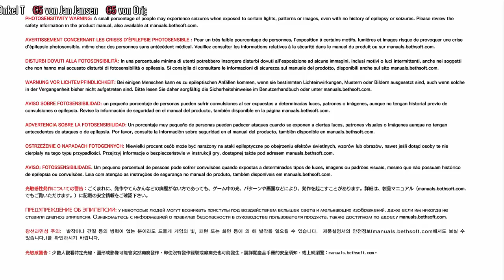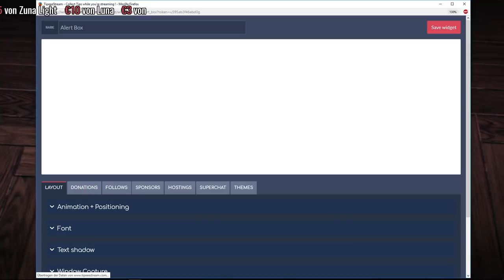The Evil Within 2 Gameplay German #9 - Stefano Boss Fight - Let's Play The Evil Within 2 Deutsch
Gamecodes, Gamecards & mehr offiziell & günstig bei Gamesrocket.de kaufen Noch mehr sparen mit dem Code "DerSorbus2017"
The Evil Within 2 Gameplay German - Let's Play The Evil Within 2 Deutsch
The Evil Within 2 Gameplay German - Let's Play The Evil Within 2 Deutsch Part 1 - The Evil Within 2 German - Braucht jeder Ork - The Evil Within 2 Walkthrough PS4 DerSorbus

Erlösung

Sebastian muss in den Albtraum zurückkehren, um seine Familie und sein altes Leben zurückzugewinnen.

Grausame Welt

Wie weit Sie sich auch vorwagen in einer Welt, in der nichts so ist, wie es scheint, seien Sie stets auf alles vorbereitet.

Überleben ist alles

Greifen Sie mit der Armbrust aus den Schatten heraus an, rennen Sie, als wäre der Teufel hinter Ihnen her, oder entfesseln Sie einen Kugelhagel – obgleich Munition ein rares Gut ist.